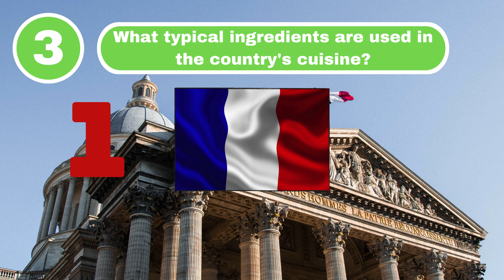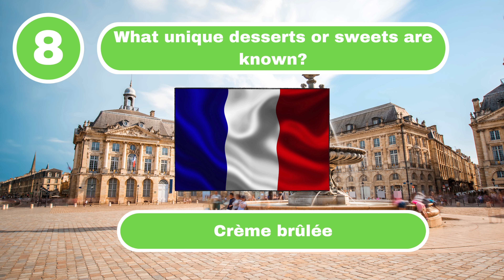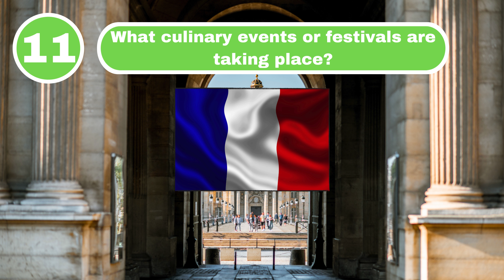Food Quiz | Test your culinary knowledge of France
Can you guess the culinary questions about this country? Let’s find out in the “Test your culinary knowledge of France” quiz!

For this food quiz I have put together 11 questions. These 11 culinary questions relate to the country of France. How many of the 11 questions in this quiz can you guess?

If you liked the video, you can help develop the channel:
👀 Watch the video to the end so as not to miss any details.
👍 Rate the video by leaving a „LIKE“.
💡 Activate subtitles in your preferred language.